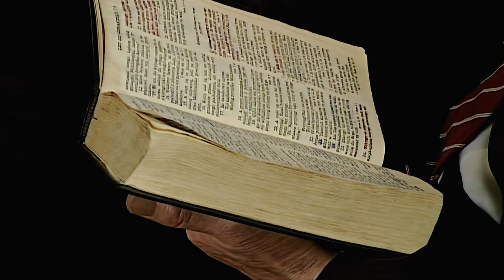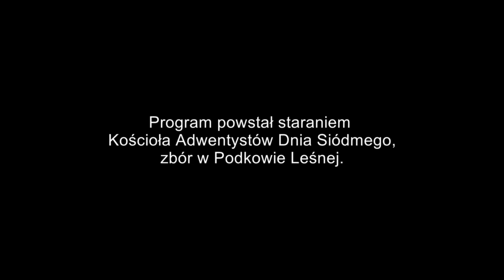Czy Kościół może odpuszczać grzechy? - Kontrowersyjna Biblia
Niewyjaśnione zdarzenia, sprzeczne teksty, szokujące fakty, trudne zagadnienia, błędy i nieścisłości, jakie można znaleźć w Biblii - Księdze chrześcijaństwa. Seria kilkunastu godzinnych wykładów, połączona z pytaniami od widzów/publiczności w studiu. Nagranie zrealizowano dzięki staraniom Kościoła Adwentystów Dnia Siódmego, zbór Podkowa Leśna, 22 marca 2015 roku. Materiał filmowy powiększony do pełnego HD oraz ponownie zmontowany z materiału źródłowego w SD (Standard Definition). Nigdy wcześniej nie publikowany. Wykładem służy pastor Mariusz Zaborowski.